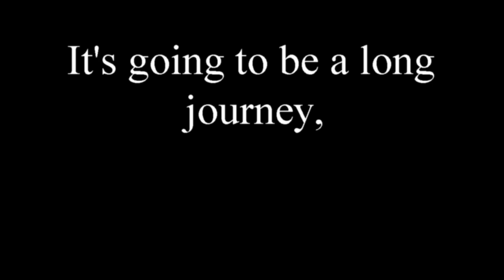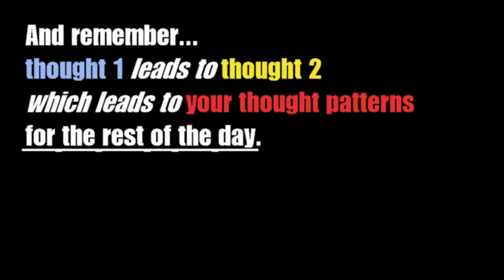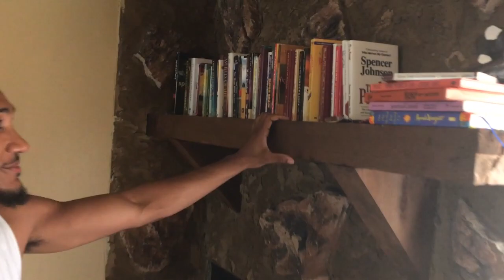MAY GIVEAWAY!! || How Reading Changes the Game!!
Reading has played a MAJOR role in my evolutionary journey.  In this video I talk about how reading daily can dramatically effect change in your circumstances!

I also towards the end of the video share with you all how you can win a couple of my favorite books!! Looking forward to seeing who wins!!